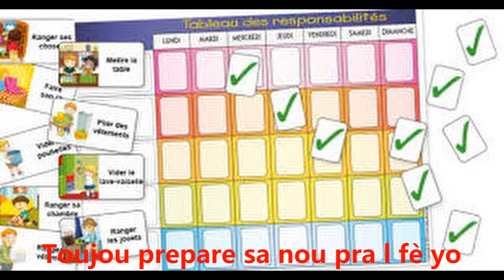Kenbe atansyon ak konsantrasyon timoun yo sou lekòl nan moman difisil sa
5 konsèy senp e efikas k ap pèmèt timoun yo rete konsantre sou lekòl pandan moman kriz la epi responsaiblite paran yo genyen tou pou pèmèt konsantrasyon an kenbe.

Toujou sonje pou nou abone ak chanèl la pou nou ka jwenn tout videyo yo pandan n ap klike sou lyen sa